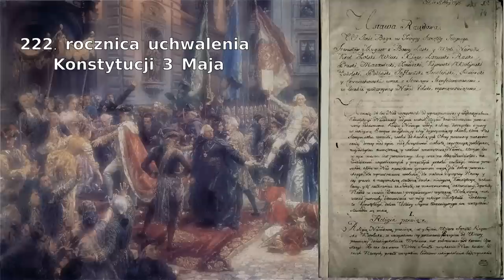222. rocznica uchwalenia Konstytucji 3 maja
- To do tej świątyni, która wtedy nie była jeszcze nawet katedrą, dwieście dwadzieścia dwa lata temu przyszli twórcy Konstytucji 3 maja otoczeni wiwatującymi tłumami (...), by dziękować Bogu za uchwaloną Konstytucję 3 maja, by wyśpiewać wielkie „Te Deum" Bogu w Trójcy Jedynemu - powiedział kard. Kazimierz Nycz, metropolita warszawski, rozpoczynając uroczystą Mszę św. w intencji ojczyzny sprawowaną w Archikatedrze św. Jana.